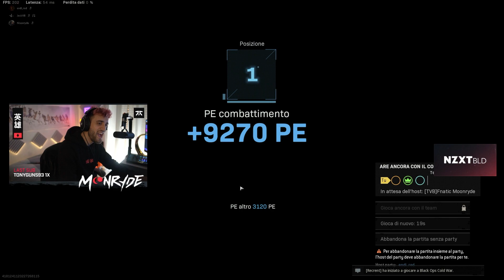IL KAR È TORNATO...?